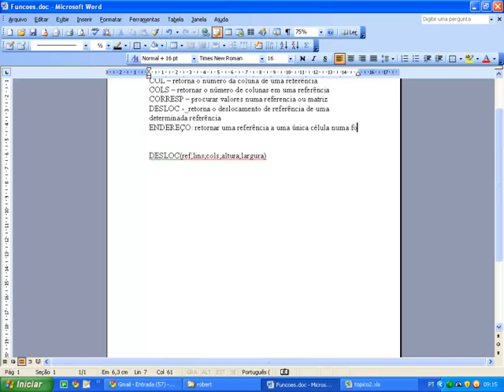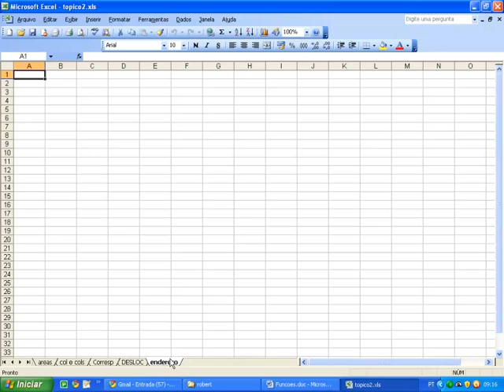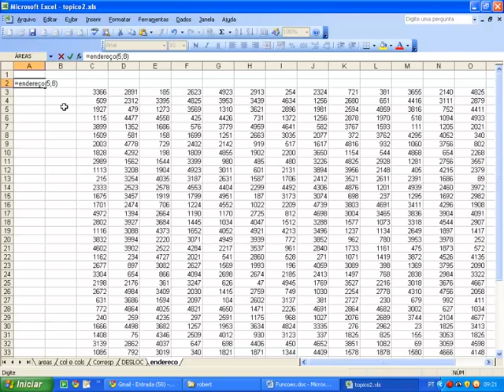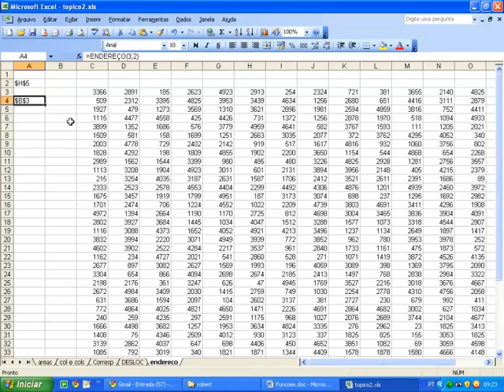Funções de Pesquisa no Excel 2007 - Aula 07: Endereço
Vídeo-aula demonstração do curso:

Funções de Pesquisa no Excel 2007

Aula 07: Endereço